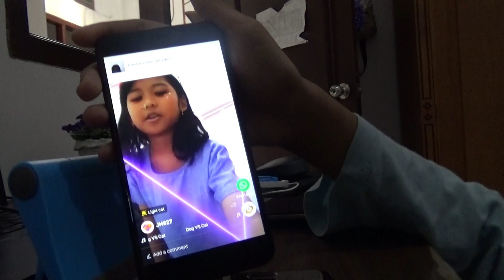Playing likee and prepare going outside